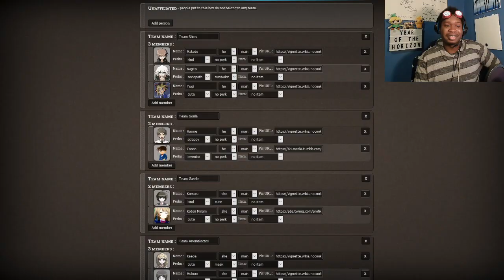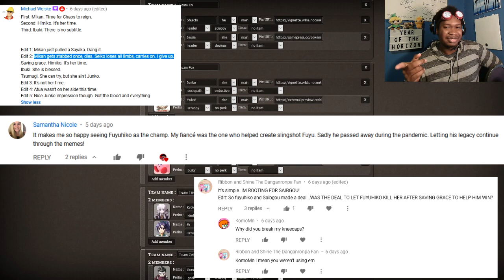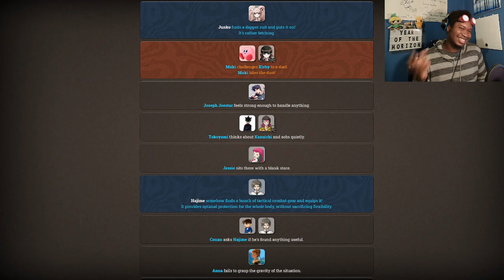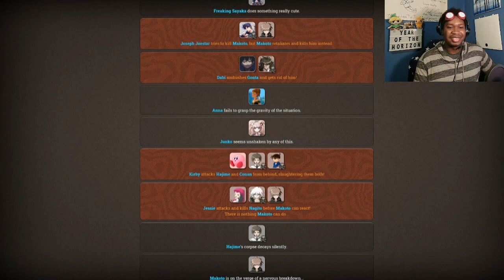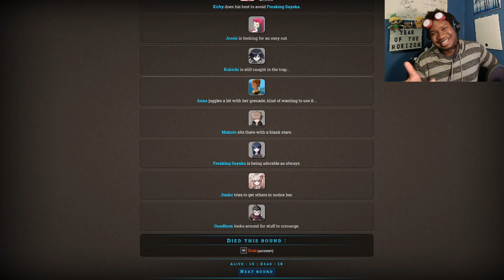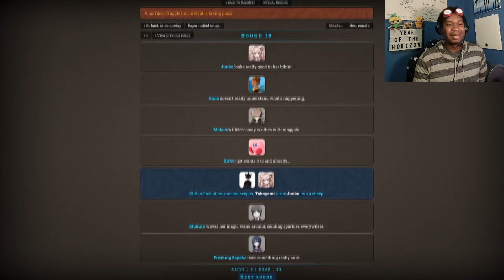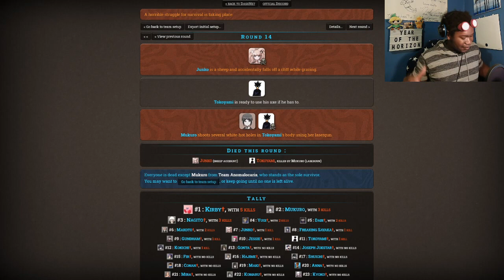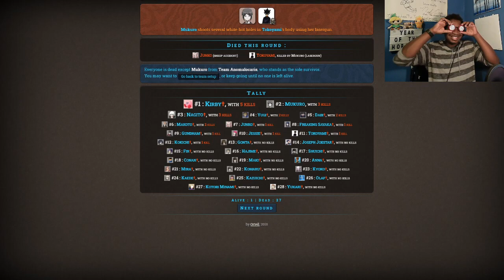Squashing the Beef | Danganronpa Hunger Games: VAs Across the Multiverse - Japanese VAs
As we've seen with most preseasons, we explore the many different voices of Danganronpa and where that may lead us to other franchises that we are familiar with! Today we aren't dubbing, but instead subbing to find out where out Japanese Voice Actors lead us! Who will reign supreme? SOUND THE HORNS!!!